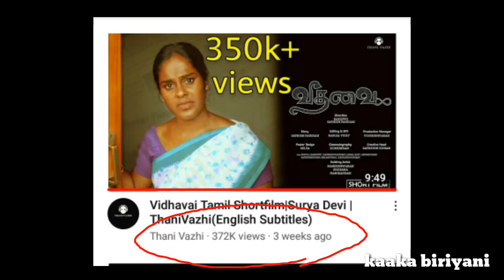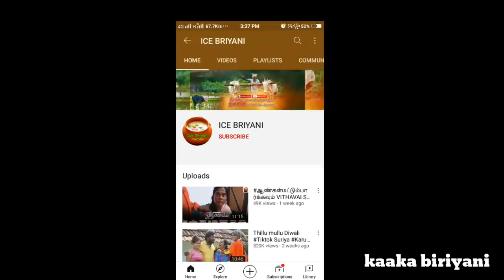Rowdy baby Surya Vs Trichy Sathana | சினிமா வாய்ப்பு பிரச்சினை நடந்தது என்ன.?? செம கலாய் ☝😂😉